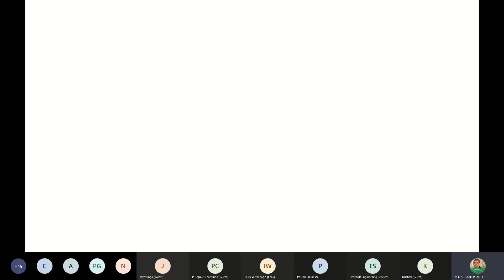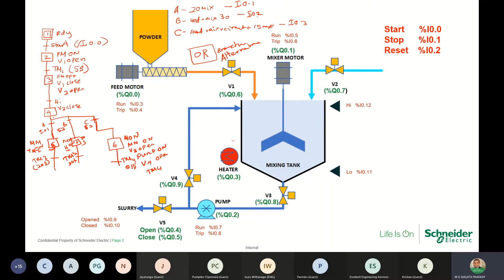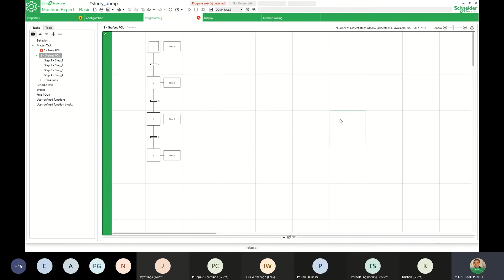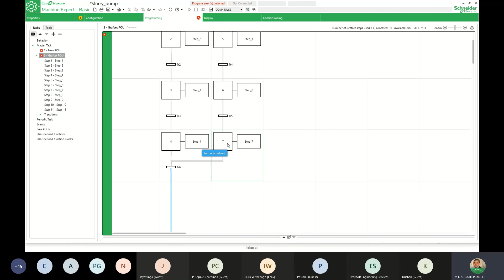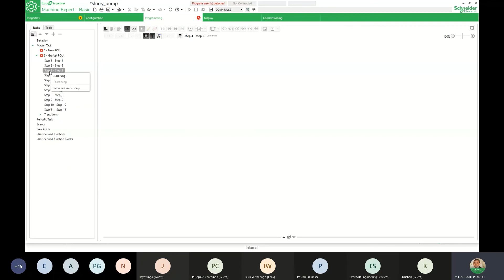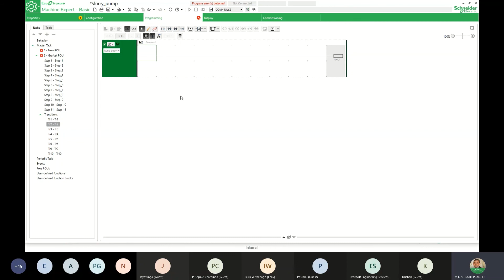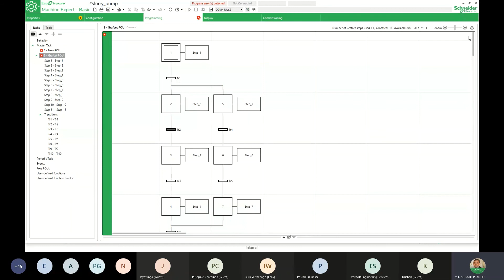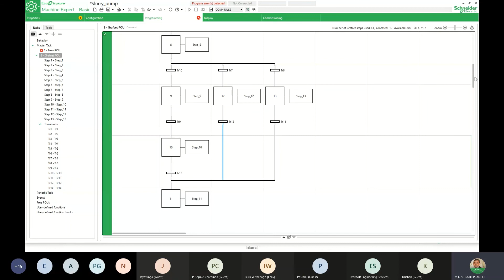PLC Crash Course-Hour 7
This is for the technology learners who love to study in Sinhalese.